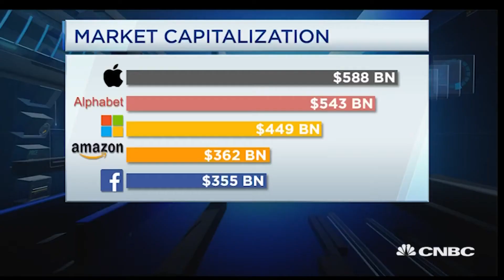Steve Wozniak: I Appreciate Tim Cook For Advances In iPhone Software | CNBC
Grading Tim Cook after he took over the world's most valuable company.